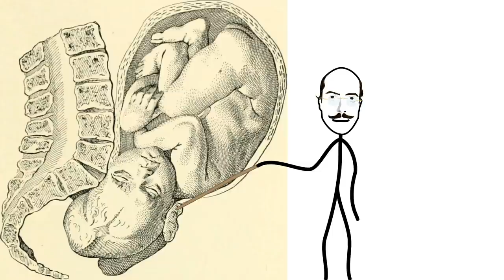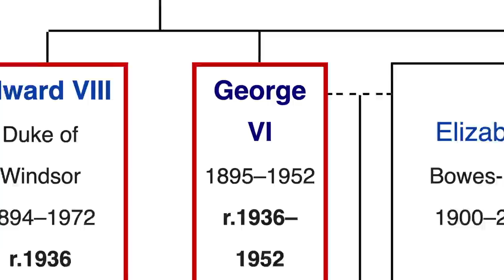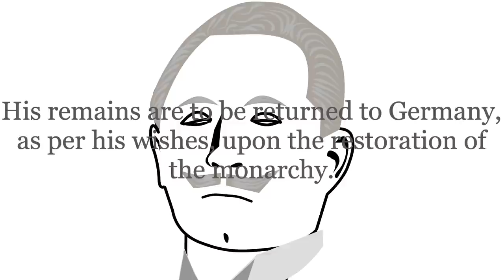Germany's Last Emperor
Today, we take a brief look at the life of the controversial Wilhelm II, the last emperor (kaiser) of the the German Empire of 1871 to 1918.

Many thanks to @dr.ludwig  for uploading this beautiful recording.

The photo of the current head of the House of Hohenzollern can be found at the Wiki Commons at this address
Thanks to StagiaireMGIMO

'In the Hall of the Mountain King' by Grieg (rearranged by Sigmund Oppenbaum)